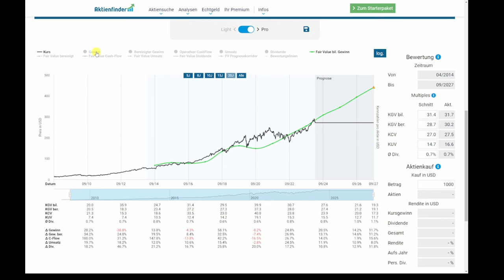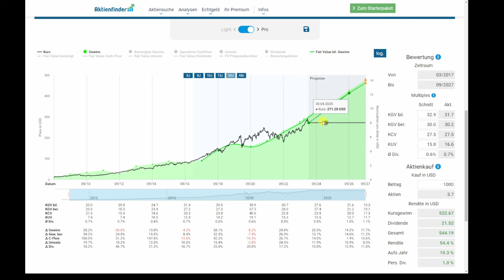So geht's! Der faire Wert Pro